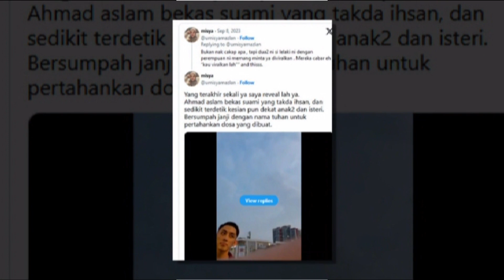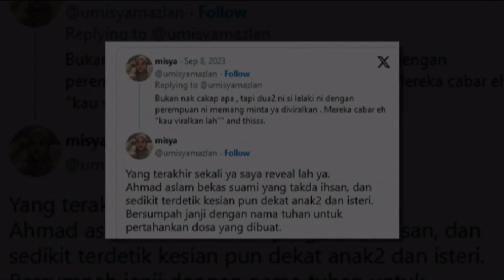Tiada Solusi Hentikan Anak, Misya Dakwa Keluarga Marissa Beri Izin Viralkan Isu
Sumber : Kisah Dunia